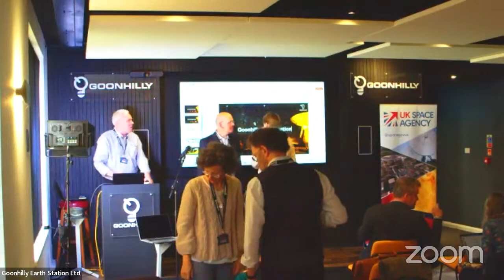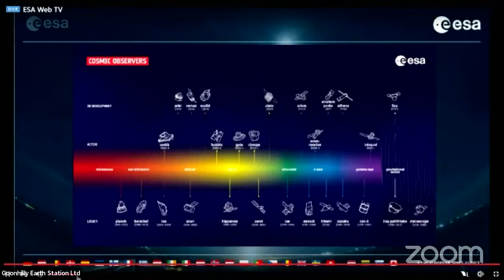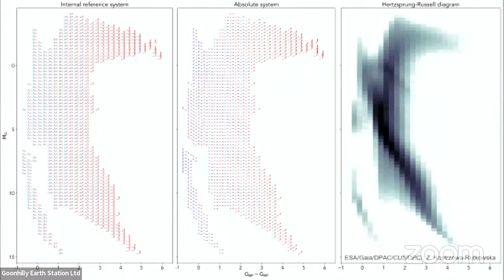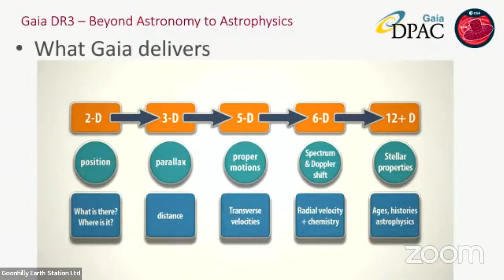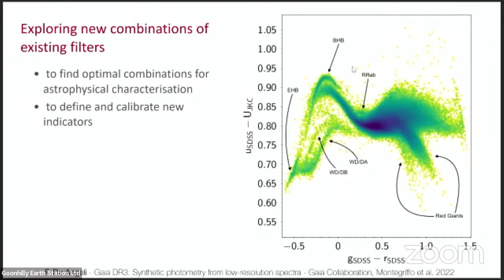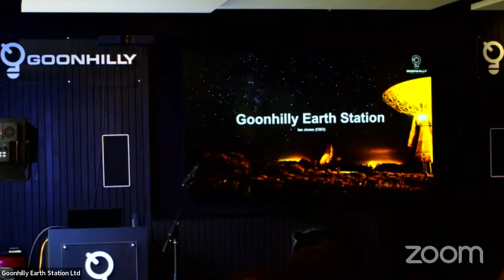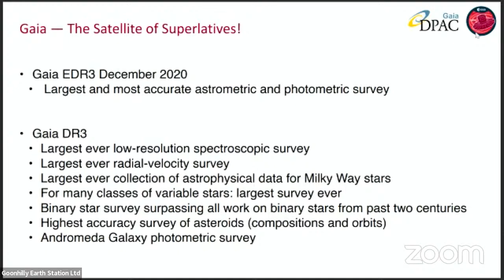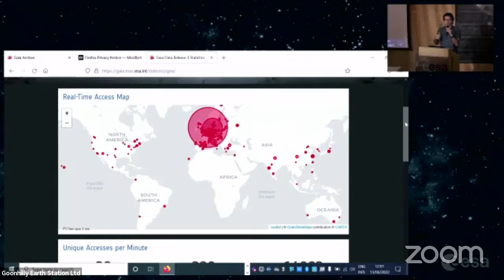Gaia Data Release 3: UK Information Day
The Gaia satellite is a major European Space Agency project launched in December 2013, providing a survey of fundamental stellar parameters such as parallaxes (distances), proper motions, spectral properties, radial velocities and uniquely accurate, full-sky, astrometry and photometry. The current survey covers just under 2 billion objects.

The Gaia data releases have made a very broad and deep impact on astrophysics over the past few years, touching nearly every aspect of astronomy, and especially in helping us in understanding the complex process involved in the formation of our own Galaxy.  Gaia is now amongst the most scientifically productive space science missions ever.
Monday June 13 2022 marks the release of the next major catalogue from the Gaia mission: Gaia DR3. The team in the UK, who have a leading role in the processing of the mission data, will be presenting the new release, highlighting how the range of new data (for instance full astrophysical characterisation of many of the sources in the catalogue) will enable fundamental new understanding of the cosmos in the coming years. The presentations will include pointers to the science that can be expected, illustrated with a range of exciting new visualisations.

Image credit:
Acknowledgement: A. Brown, S. Jordan, T. Roegiers, X. Luri, E. Masana, T. Prusti and A. Moitinho.